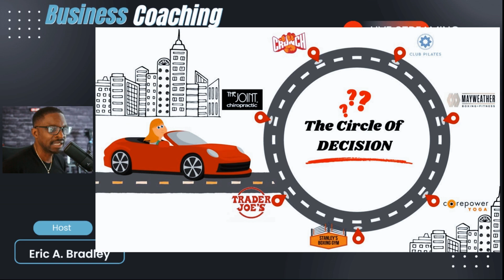The Importance of Gym Specialization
🥊 Want to know the secret to filling your gym classes fast? 🏋️‍♀️ Specializing in boxing, we focus on providing a solution to our members' fitness goals. It's not just talk, it's a mental progression.